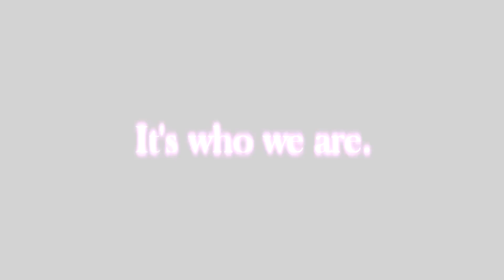it's who we are